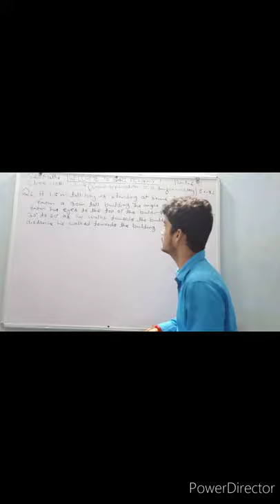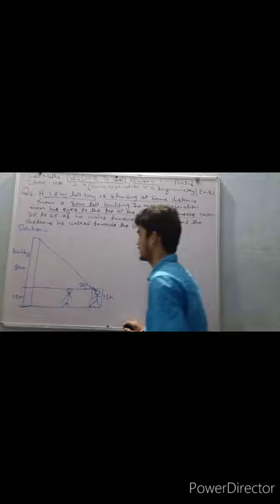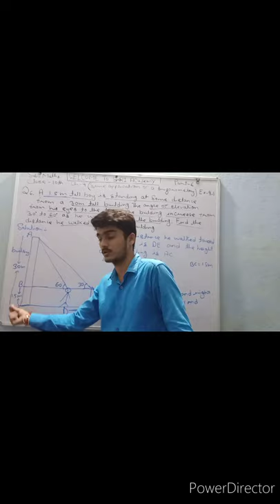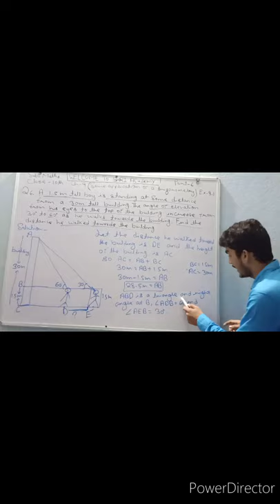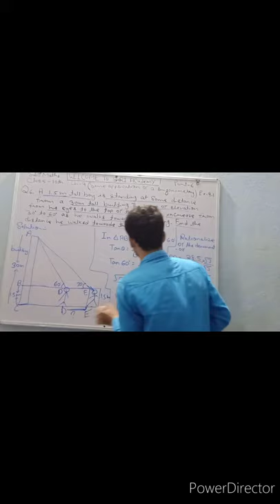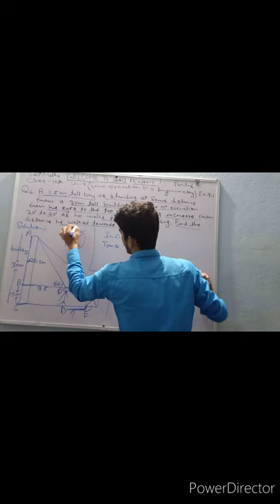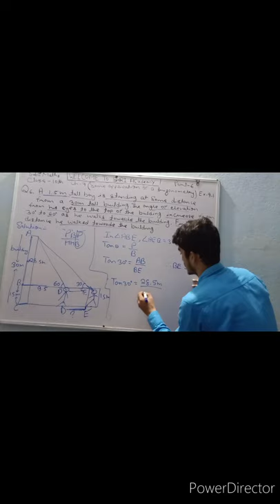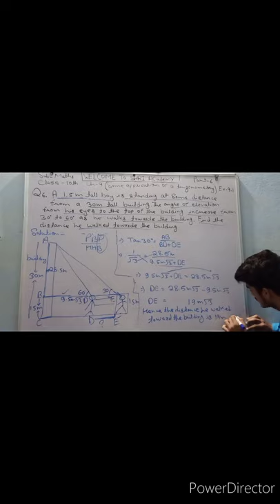Class 10th Maths Ch -9 ( some application of a trigonometry) part 6